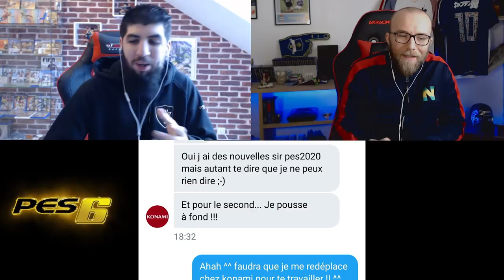PES 6 SUR PS4 EN 2019 ???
Nous rentrons de chez Konami avec une info qui peut faire l'effet d'une bombe!!!
 Montrons que nous voulons absolument que ce jeu ressorte en partageant en masse cette video!!